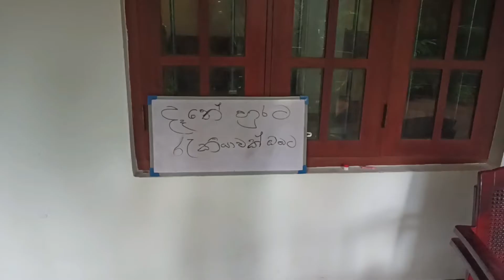තනි ලෙල්ලට ගහනවා/nadagan karayo/deveni inima/sl drama/vini/anuhas/hodama tika/s/sl jock/pissai pissi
හිරි ගඩු පිපෙන්න. 😀😅😅🤣😆😃
😀😅🤣🤣🤣🤣තනි ලෙල්ලට ලෙලි ගහනවා.